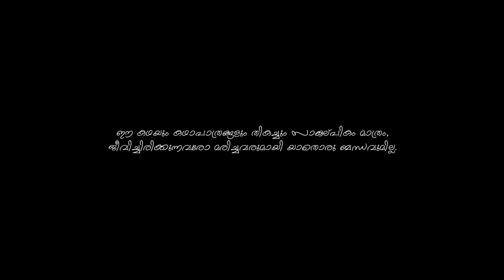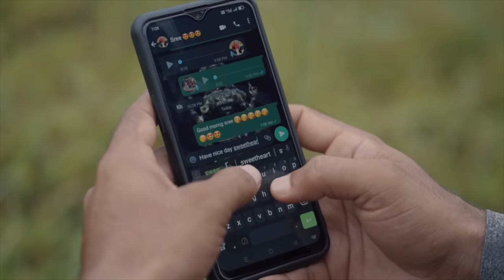JAGRANI | Episode 01 | Mini Webseries | Akshay Kumar N | Dhanush Harikumar | D Tunes | 2022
JAGRANI - A  Mini Web-series

DOP & Edits
Abishek Kannan

Music & Mix
Dhanush Harikumar M H

Sound effects
Vimaljith Vijayan

Asso.Directors
Akash Sudish

Title design
Jishnu P A

Ass.Director
Anand S Menon

Cast:
Jijo Jacob

Nisha Aravind
Shaji Xavier
Yadhu
Mukundan Unni